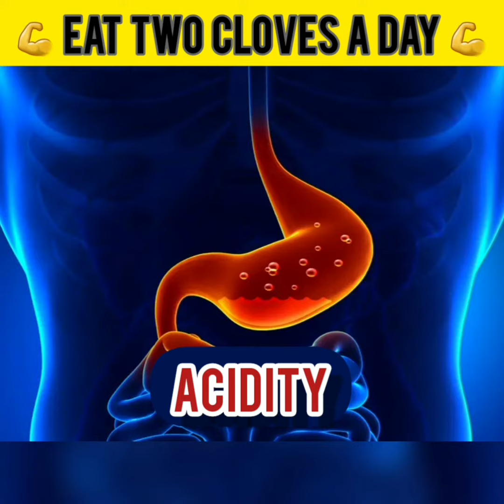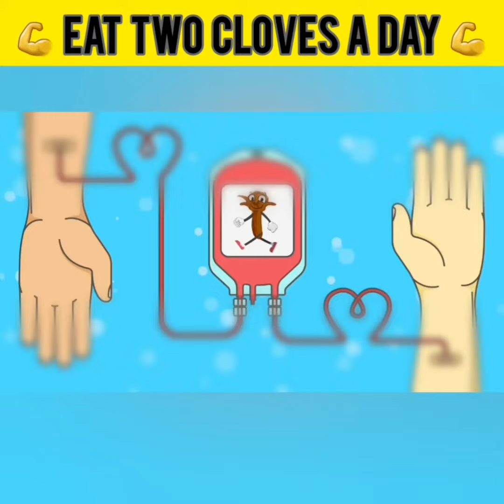|Eat 2 Cloves a day|See what happens|😱Unknown things about Cloves|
Unknown things about Cloves...

This Video Contains a lot of hard work  and sleepless nights!
So Please do Support ...